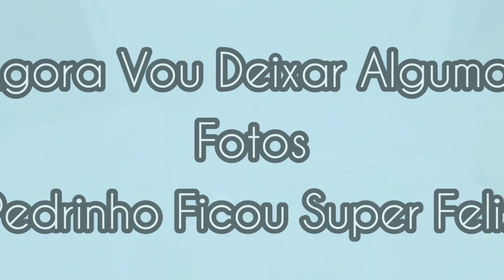Pedrinho Faz 6 | Tema George Pig | Ele Ficou Super Feliz😍 - Evelyn Oliveira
Agradeço o Carinho de Vocês aqui no canal. Deixe seu comentário e seu joinha e um super beijo.